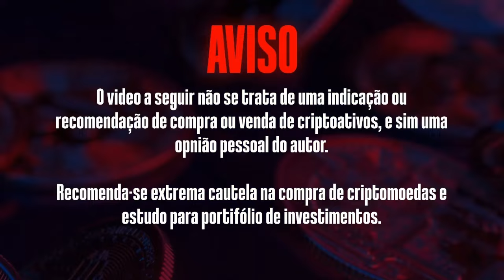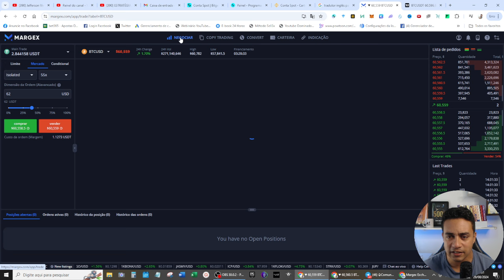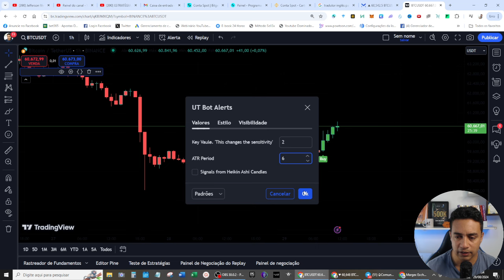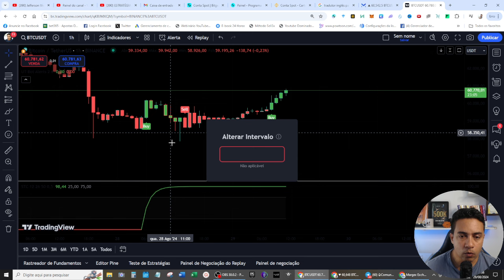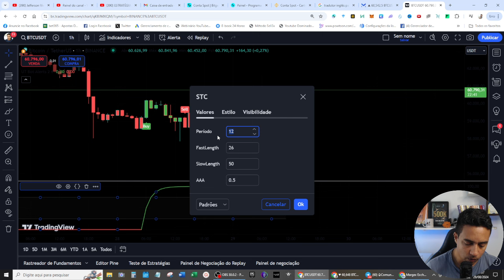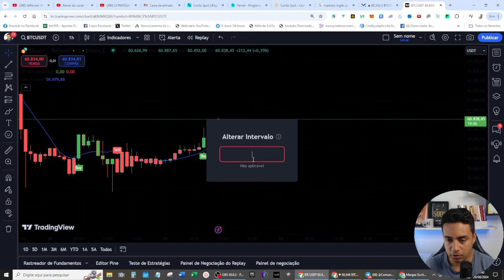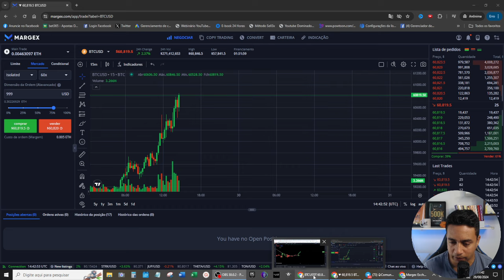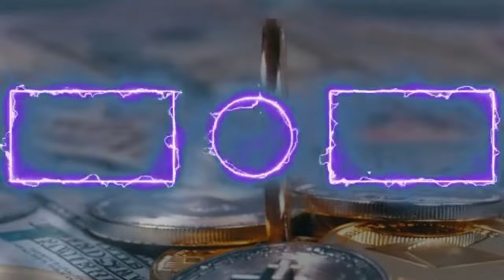ESTRATÉGIA Para Mercado FUTUROS SIMPLES E FÁCIL (3 INDICADORES SECRETOS COM 90% DE ACERTO NA MARGEX)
Carteira USDT Rede BSC BEP20: 0xee1b2d95bbfc14de594550bcec903e17d15553f2

📌Pesquisas relacionadas:

margex tutorial
margex
margex review
margex exchange
margex trading platform
margex trading
margex tutorial español
margex step by step tutorial
margex official channel
margex quick start guide
tutorial margex
margex exchange review
margex tutorial 4/6
margex tutorial 3/6
margex tutorial 2/6
margex opiniones
marge tutorial
margex crypto
tutorial margex exchange
magex tutorial
margex trading tutorial
margex tutorial espanol
mercado futuros

00:00​ Go
00:02​ : Falaí, Se inscreve no canal ta bom!